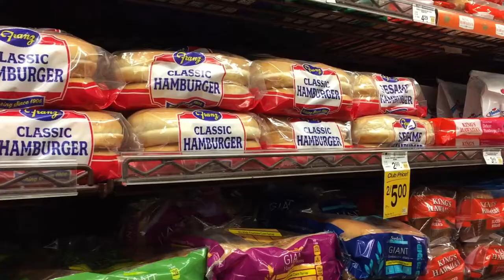Fruits vs. Vegetables - Chinese Music Video